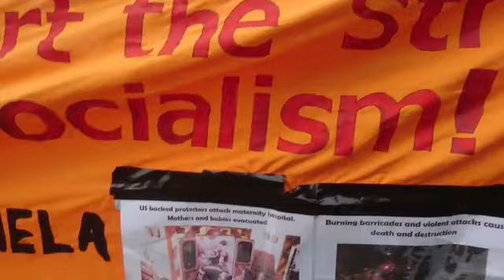No sanctions - No coup - Venezuela - we stand with you!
Imperialist hands off Venezuela! Solidarity actions around the country today in Nottingham, London and Newcastle. We reject British support for the coup, we reject the biased media coverage of the BBC, Guardian and mainstream press. We demand the lifting of all British sanctions against Venezuela - the Bank of England must release the $1.3 billion of gold it is with-holding from Venezuela!